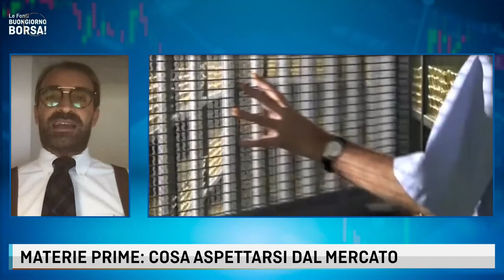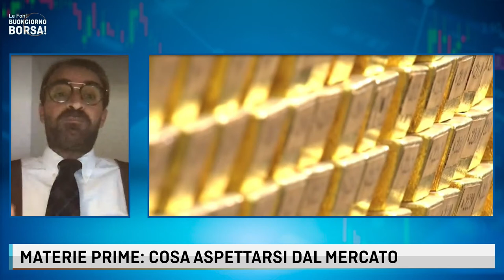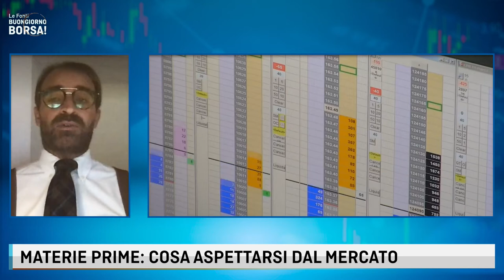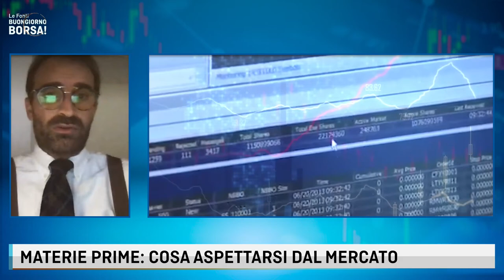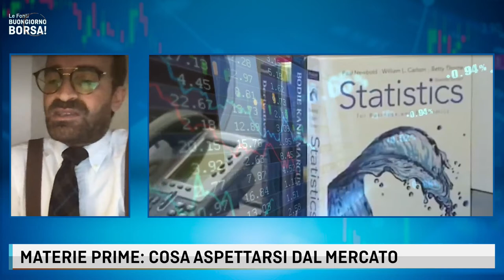LE FONTI BUONGIORNO BORSA - MATERIE PRIME, COSA ASPETTARSI DAL MERCATO con Giuseppe Lauria